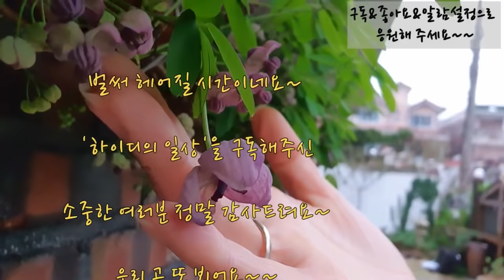하이디의 일상 (Vlog)봄꽃정원/정원에 핀 봄꽃들 / 예쁜 봄꽃언박싱/봄꽃,예쁜꽃 ,야생화주택정원/야생화 피어있는 정원/주택정원 예쁘게 가꾸는법/마당이 예쁜집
안녕하세요? 하이디입니다~
봄꽃 구입하러 4번째 화원다녀왔습니다~

오늘은 정원을 자연스럽게
연출하는법에대해 영상을 만들었습니다

구독자부께서 잔디와 화초의 경계선을
어떻게 하는지에 대해 질문을 해 오셨습니다~

저는 줄지어 경계선을 하지 않고
 돌로 자연스러운 표정을 만드는 스타일입니다~
영상으로 보시고  이해가 되셨으면 좋겠습니다~

오타:수서 해당화×
        수사 해당화○